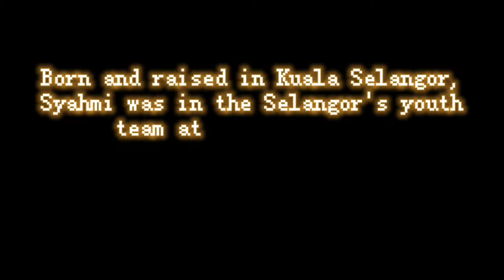SYAHMI SAFARI PENAMPILAN KE-100 BERSAMA SELANGOR SPECIAL EDIT | SKILL, GOAL, ASSIST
Anak jati Selangor, Syahmi Safari berjersi nombor 20 membuat penampilan ke-100 beliau pada 28 Julai 2021 dalam perlawanan antara Selangor menentang Johor Darul Takzim.
Video ni admin edit khususnya tentang perjalanan Syahmi dari muda sampai kini.